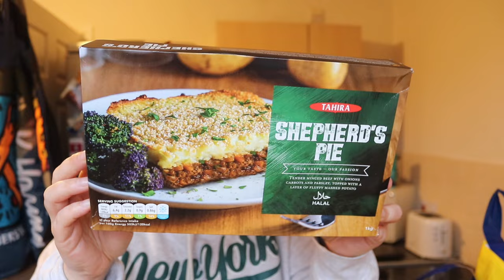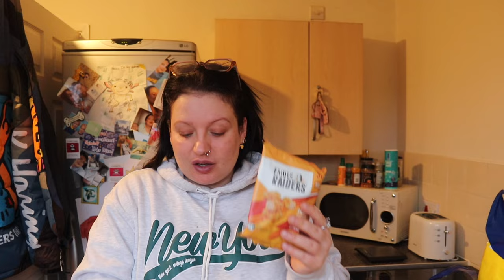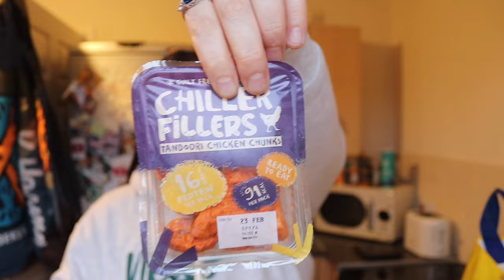HUGE HERONFOODS BARGAINS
Hello ♥️

Have a great weekend x